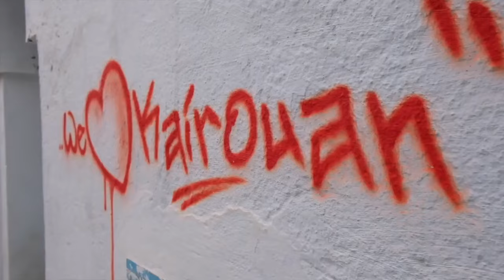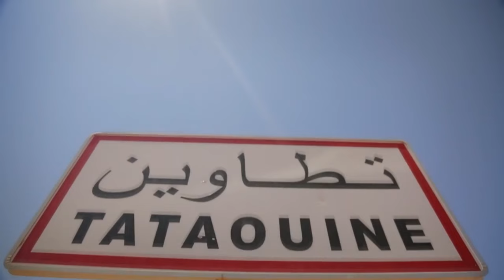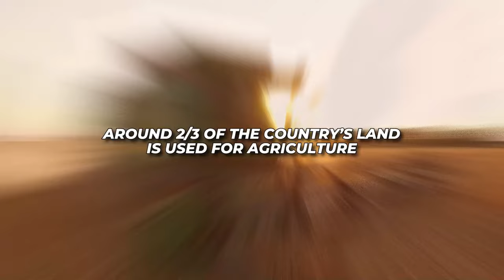10 MIND-BLOWING Things About TUNISIA That Will Leave You Speechless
TUNISIA, a land of hidden treasures and captivating surprises! Have you ever wondered what lies beyond the postcard-perfect beaches and bustling markets? Prepare to embark on a journey filled with fascinating facts and unique insights into the rich tapestry of Tunisian life.

10 MIND-BLOWING Things About TUNISIA That Will Leave You Speechless